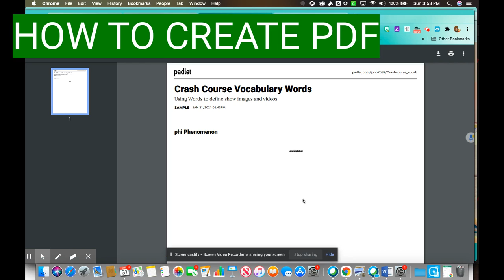PADLET Create a PDF